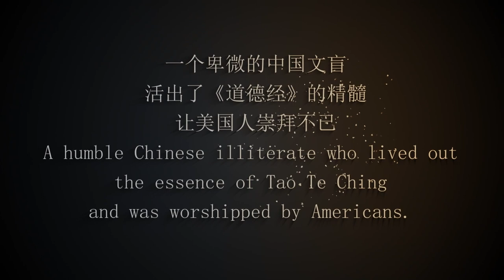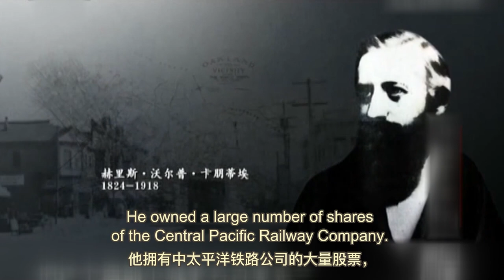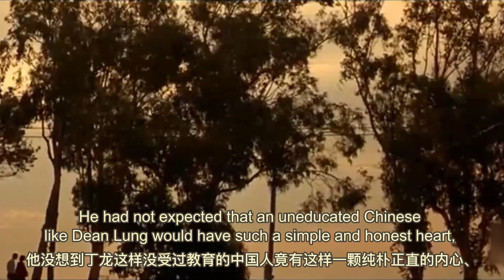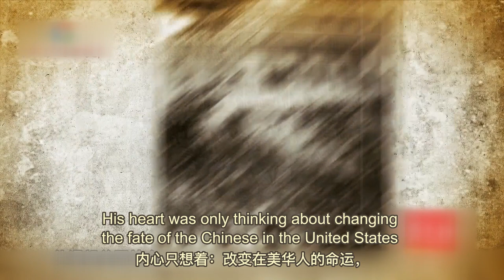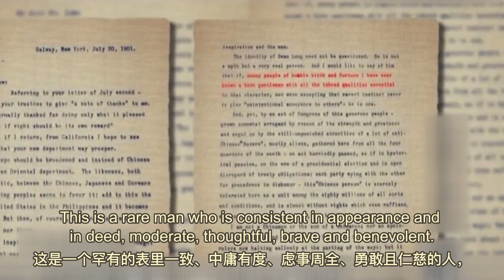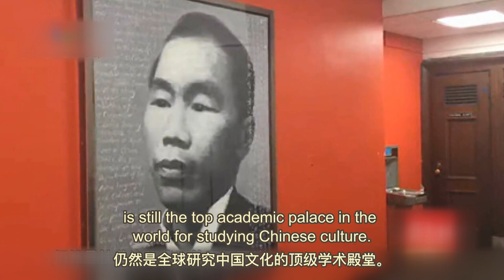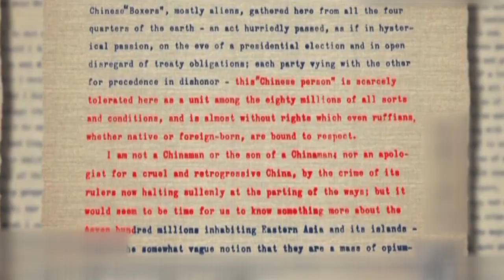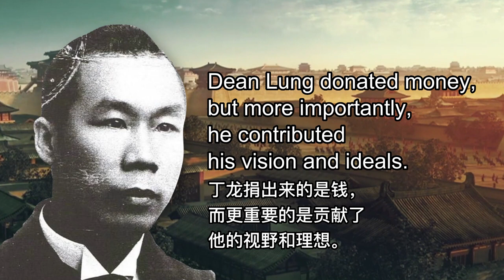【ENG DUB】Dean Lung 丁龙 - A humble Chinese illiterate who was worshipped by Americans.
A humble Chinese illiterate who lived out the essence of Tao Te Ching and was worshipped by Americans.
一个卑微的中国文盲，活出了《道德经》的精髓，让美国人崇拜不已。

In 2007, the world-famous Columbia University in the United States launched a missing person notice, looking for a Chinese from more than 100 years ago. Almost overnight, the whole world began to look for this Chinese man, and CCTV also joined in.
2007年，闻名世界的美国哥伦比亚大学发起一则寻人启事，他们要寻找的，是一个100多年前的中国人。几乎一夜之间，全世界都开始寻找这个中国人，中央电视台也加入其中。

百年前的小人物丁龙埋下的种子在历史的长河中长成了参天大树。
The seeds, planted by Dean Lung, a small fry a hundred years ago, have grown into towering trees in the long river of history.

一个地位卑微的仆人，本可以借此扬名立万、光宗耀祖，但他却选择隐姓埋名，淡泊名利。这样的灵魂，这样的视野，这样的精神，放眼整个中国历史，能有几人可与之匹敌？
A servant in a humble position could have made a name for himself and his ancestors, but he chose to remain anonymous and indifferent to fame and wealth. Such a soul, such a vision, such a spirit! Looking at the whole of Chinese history, how many people can compete with it?

正如寻人启事中所评价的：丁龙捐出来的是钱，而更重要的是贡献了他的视野和理想。
As commented in the missing person notice: Dean Lung donated money, but more importantly, he contributed his vision and ideals.

WeChat ID：sakyaYM
WeChat Official Accounts ：YM PURELAND
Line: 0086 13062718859